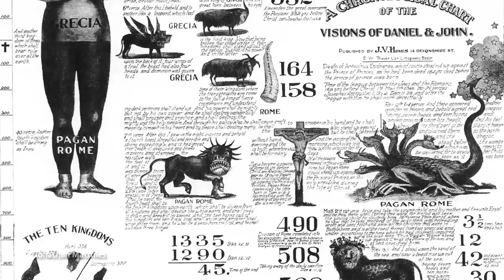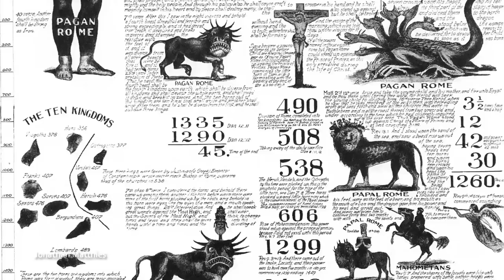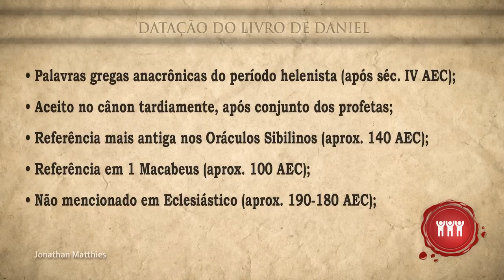A "PROFECIA" DAS 2300 TARDES E MANHÃS – Professor Responde 104 🎓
A Igreja Adventista do Sétimo Dia afirma que a profecia das 2300 tardes e manhãs, que encontramos no livro de Daniel 8:14, foi concluída no ano de 1844, com o Grande Desapontamento e o início do Juízo Investigativo. Já as Testemunhas de Jeová interpretam diferente, entendendo que a profecia foi concretizada durante a Segunda Guerra Mundial. Afinal, alguma destas interpretações é correta, ou ambas estariam completamente erradas? É o que nós iremos compreender em mais esse vídeo da série Professor Responde. Sejam muito bem-vindos!

Agencia: 0424
Conta: 20139-5
Operação: 001

AGRADECIMENTOS AOS ESTUDANTES APOIADORES DE JULHO DE 2023:
🌱 Acelor Luiz Assmann 🌱 Aíla Luzia Pinheiro de Andrade 🌱 Ailton Francisco dos Santos 🌱 Albino Cesar Moraes da Rosa 🌱 Alexandre da Costa 🌱 Alfredo Rossetti 🌱 Alysson Albis Carvalho Pinto 🌱 Ana Elisa J. F. Venturini 🌱 Ana Maria Lavinas Pereira 🌱 Anna Regina Cardoso Accioly Pereira 🌱 Antonio Alves dos Santos 🌱 Antonio Carlos Simões Azevedo 🌱 Artur Watt Filho 🌱 Auro Sergio Couto Lessa 🌱 Aydano Augusto de Aguiar 🌱 Bruno de Oliveira Viana 🌱 Carla Nascimento 🌱 Carla Paz 🌱 Claudia Burkhart 🌱 Cristiano Moreira Pinto 🌱 Daniel Fernandes Lima 🌱 Daniel Kapelius 🌱 Danilo de Oliveira Teixeira 🌱 Danniel Librelon Pimenta 🌱 Demilson de Oliveira Costa 🌱 Douglas Amaral 🌱 Edivaldo Lima Sales 🌱 Edna Pereira Lima 🌱 Edson Matos Santiago 🌱 Eduardo Halfen 🌱 Eduardo Kirchmeyer Motta 🌱 Eduardo Marcelo Pereira 🌱 Eliana Aparecida Carias Benvenuto 🌱 Elias Alexandre Almeida Costa 🌱 Elias Horani 🌱 Eliezer Berenstein 🌱 Elilson Gomes Pinto 🌱 Elton Andrade Bezerra 🌱 Fabio Oliveira Lima 🌱 Felipe Dbach 🌱 Fernando Ivo Batista 🌱 Filipe Pucci 🌱 Flavio Gomes de Sousa 🌱 Francisco Claudio Vasconcelos Solon 🌱 Francisco Emmanoel Sampaio Almeida 🌱 Francisco Iranildo Lima Albuquerque 🌱 Gésio Antonio Christo 🌱 Gilmar Lanes 🌱 Gleiscon Lobão de Morais 🌱 Gustavo Gindre Monteiro Soares 🌱 Harlon do Carmo Negrão 🌱 Hemerson Ferreira dos Santos Junior 🌱 Hulda Helena Coraciara Stadtler 🌱 Jackson Florentino da Silva 🌱 José Bruno Angelo Neto 🌱 José Carlos Garcia 🌱 José Carlos Rangel de Sa 🌱 José Wilson 🌱 Josue Vieira da Silva 🌱 Julio Augusto Corrêa Pinto Lutterbach 🌱 Laerson Almeida Pereira 🌱 Leandro Coscov 🌱 Leandro David Pereira 🌱 Leandro Sales Pinto 🌱 Lucas Vermouth 🌱 Luciano Ferreira 🌱 Luigi D'Andrea 🌱 Luis Claudio Abreu dos Santos 🌱 Luiz Antonio de Albuquerque Filho 🌱 Luiz Manoel Bezerra da Silva 🌱 Luiz Roberto Albanez 🌱 Luiz Roberto Oliveira da Silva 🌱 Manuel Jorge Duran Marques Correia 🌱 Mara Gabriela Novy Quadri 🌱 Marcelo Sá da Silva 🌱 Marcio Valle 🌱 Marcos Correa Lima 🌱 Marcos Ozi Amaral Prado 🌱 Marcos Paulo de Queiroz 🌱 Marcos Silqueira Sabino 🌱 Maria Betania Passos de Albuquerque 🌱 Maria Cristina de Carvalho 🌱 Maria Paula Caricati 🌱 Mauricio Iocca 🌱 Melquisedec José Roldão 🌱 Moanilton Barbosa da Silva 🌱 Otoniel Gomes Costa 🌱 Paulo Cortellini 🌱 Paulo Henrique de Oliveira Ferreira 🌱 Pedro Alves Bezerra Jr. 🌱 Pedro Cruz 🌱 Riccardo Marini 🌱 Rodrigo Franca 🌱 Roderictus® 🌱 Rosemary de Sant´ana Amorim 🌱 Saulo Carvalho 🌱 Saymom de Oliveira Ramalho 🌱 Sebastiao de Souzah 🌱 Sirney Silveira 🌱 Taiso Adriano de Carvalho 🌱 Vagner Baldini 🌱 Vania de Oliveira Rios 🌱 Yishmael Sosa 🌱